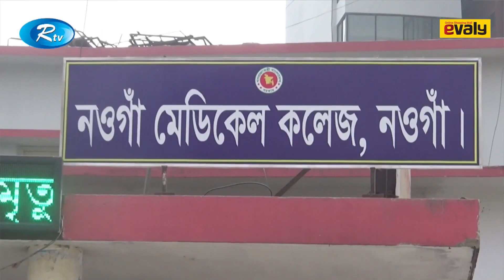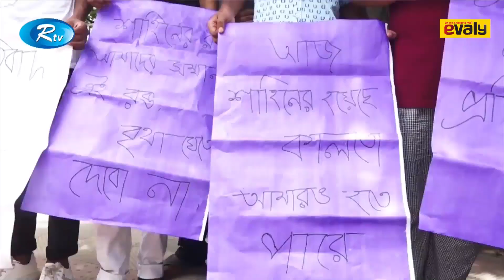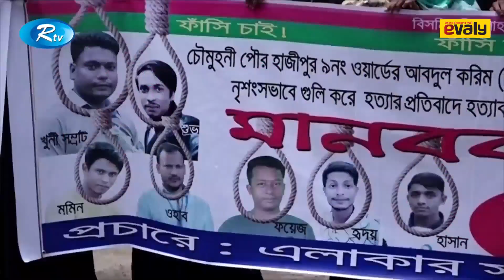জেলা সংবাদ | ০১ জুলাই ২০১৯ | Jela Songbad | Rtv | Full News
News : জেলা সংবাদ | ০১ জুলাই ২০১৯ | Jela Songbad | Rtv | Full News

- Team RTV